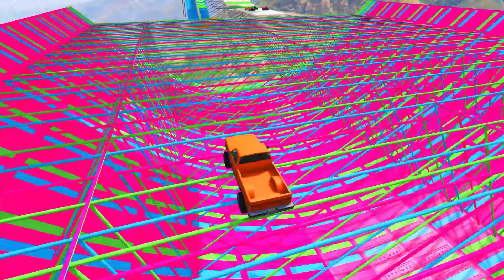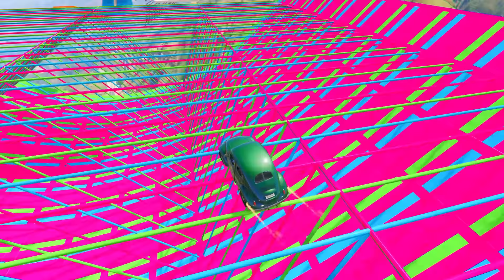SHINCHAN AND FRANKLIN TRIED THE IMPOSSIBLE TRIPLE ROAD OBSTACLES PARKOUR CHALLENGE GTA 5